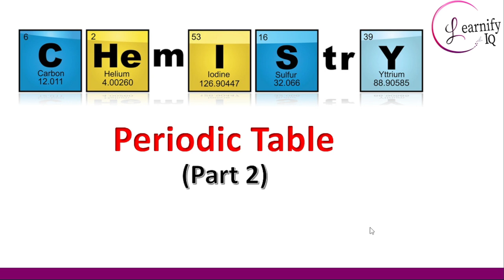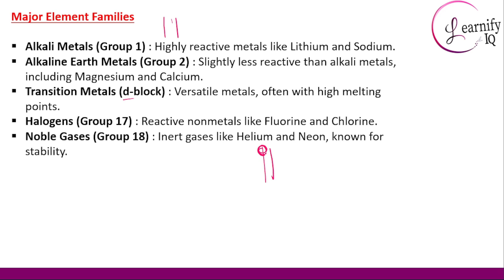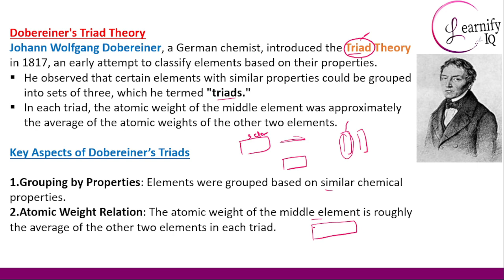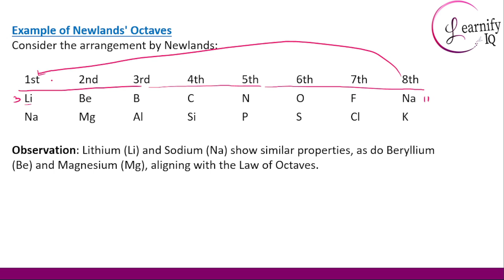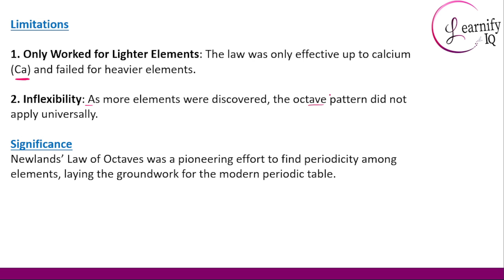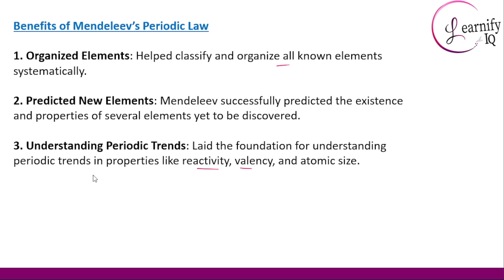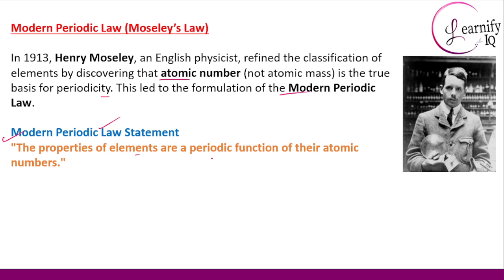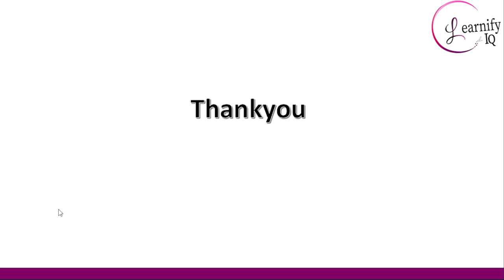Periodic Table | Part - 2 | Chemistry | Lecture - 16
Explore the essentials of the periodic table in this concise overview tailored for general studies! Understand the arrangement of elements, periodic trends, and key groups, providing a strong foundation for chemistry basics. Perfect for exam preparation and quick revision, this video highlights everything you need to know to master the periodic table!"